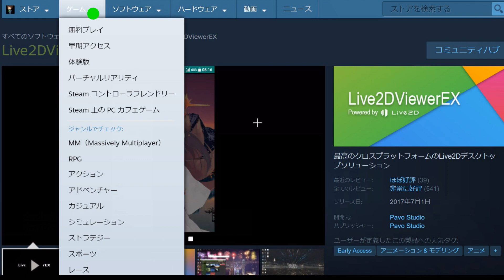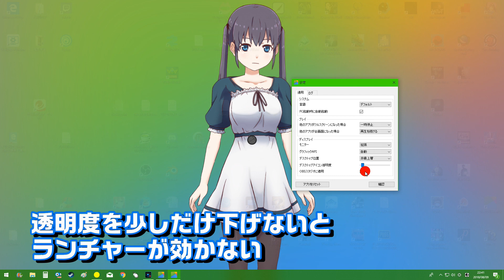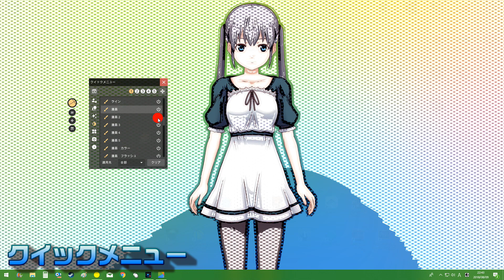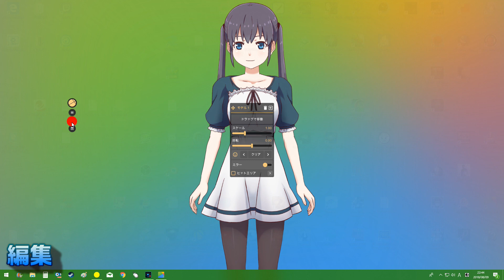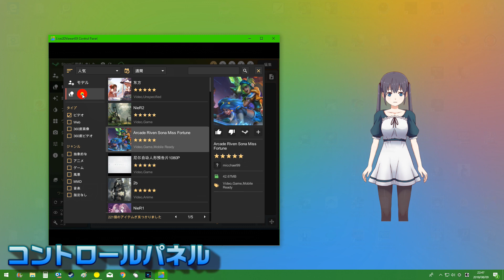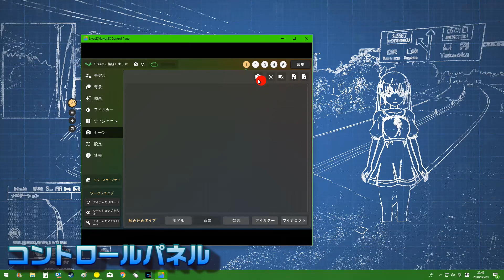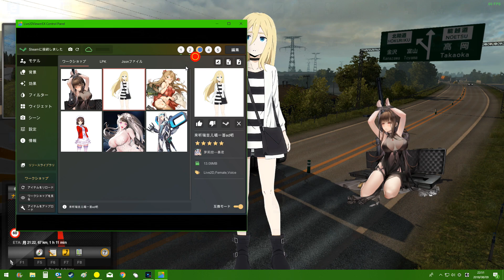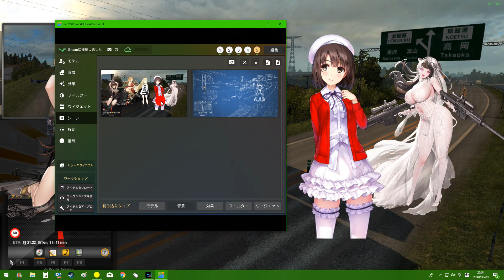Live2DViewerEX（Steamソフトウェア）の使い方～基本操作～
キャラの音声が消えてしまい申し訳ありません！